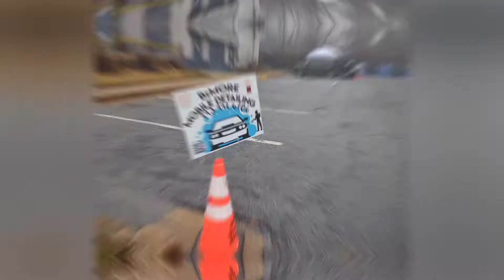January 2, 2022